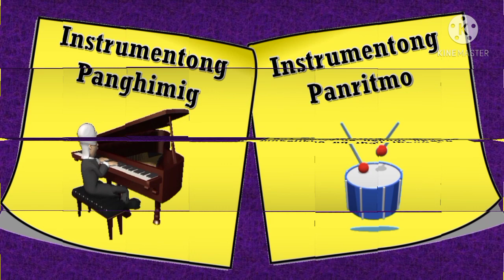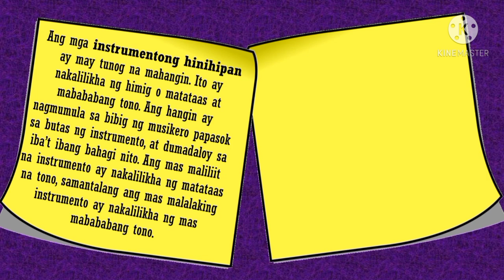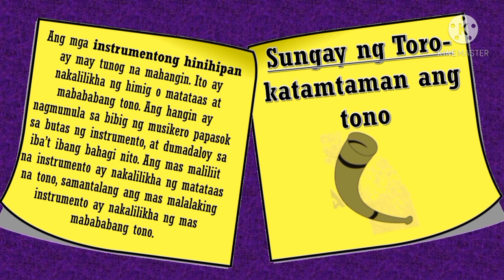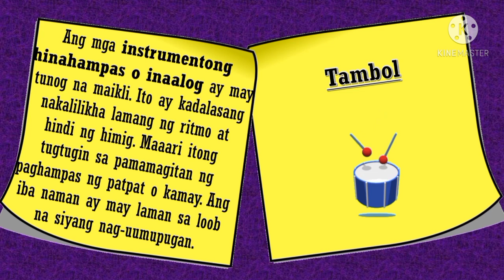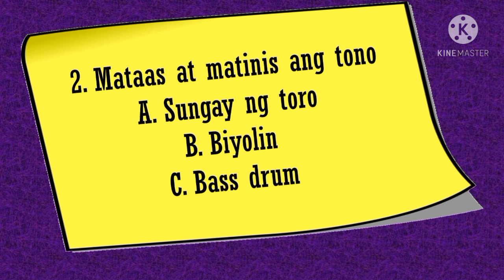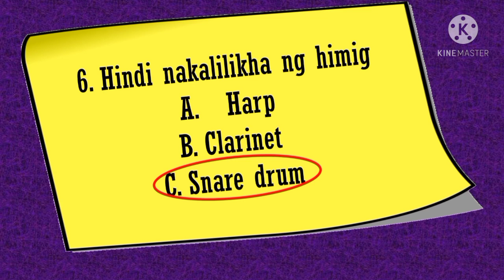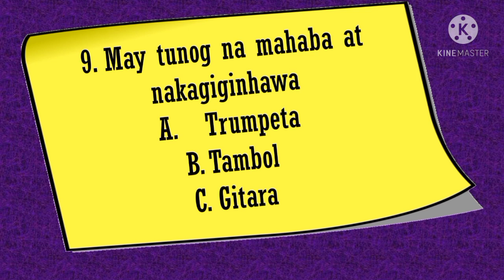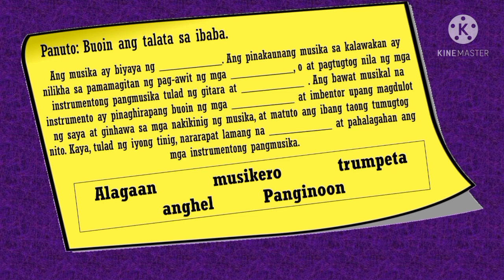Music 3 Quarter 3 Week 1 l Tunog ng mga Instrumento l Rutch TV l Melc-Based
Layon ng videong ito ay matugunan ang pangangailangan ng mga mag-aaral upang lubos na mauunawaan ang aralin sa Musika. @RutchTV

PAALALA:
Hindi pinipilit ang mag-aaral o kahit sinuman na manood na mga videos sa aking channel. Kayo po ay may karapatang mamili kung sinuman ang gusto ninyong mapagkuhanan ng impormasyon tungkol sa inyong mga aralin.
     Nais lamang ng channel na ito na makatulong at makapagbigay ng educatinal information sa mga manonood...

Maraming Salamat sa suporta mga ka-RUTCH..
Walang bibitaw... Kapit lamang tayo.